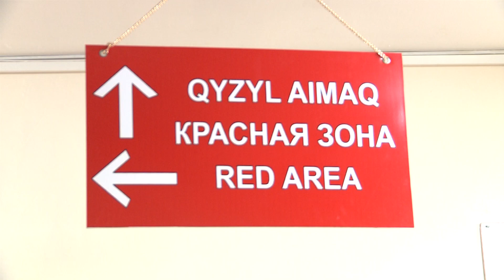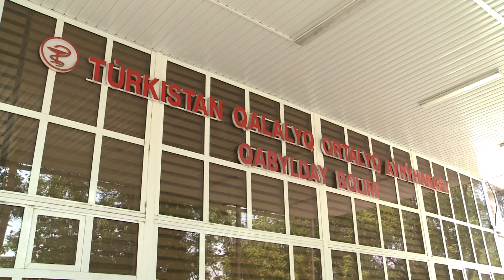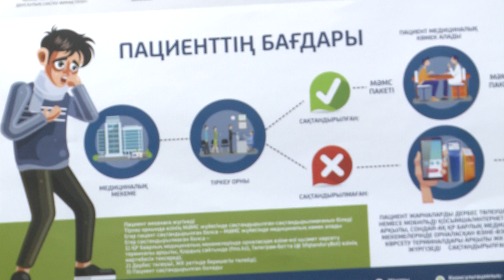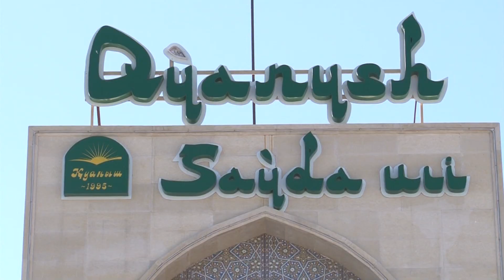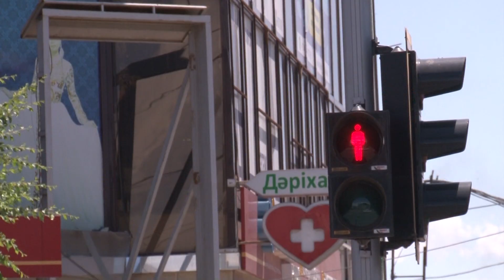Түркістанда қаласында өкпе қабынуы өршіп тұр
ТүркістанАқпарат